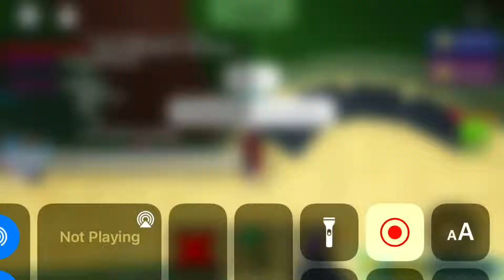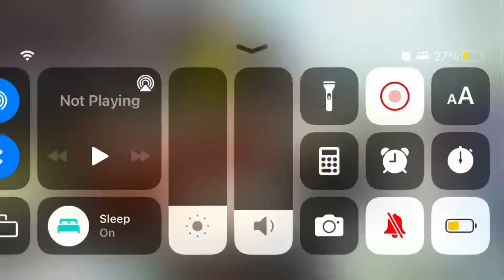Build a boat for treasure! Ft. BaconGigaChad